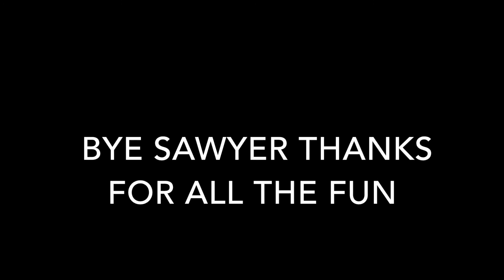GoPro: Beaver Creek 2017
Epic snowboarding video in Beaver Creek Colorado with jumps and rails! I did this trip with my brother and my friend.